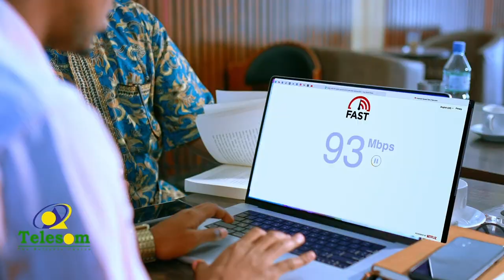Qaar ka mid ah culimada waaweyn ee SL ayaa ku kala qaybsamay in qofku uu ku xaji karo maal...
Qaar ka mid ah culimada waaweyn ee Somaliland ayaa ku kala qaybsamay  in qofku uu ku xaji karo maal xaaraan ah.